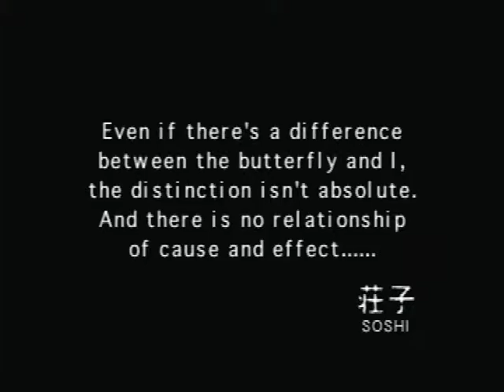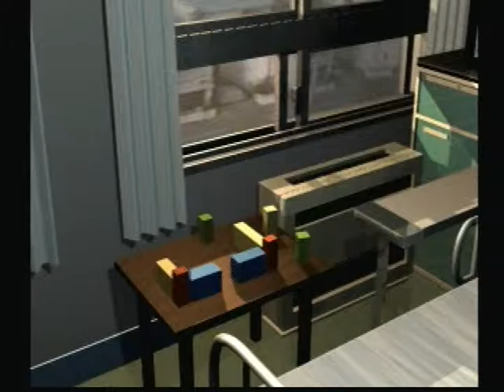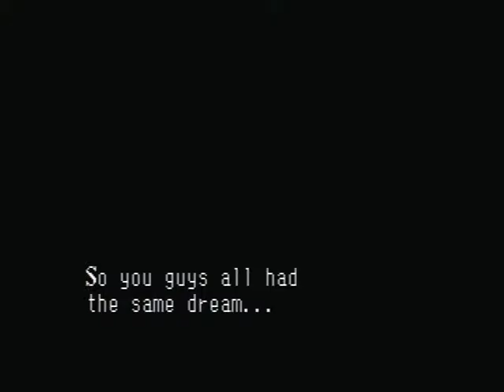Persona Part #1: Mary Chris-mas!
It's time to play an oc-cult classic!

Today we do something different in that we're starting a new LP that hasn't officially started.  I'm actually doing this as a surprise Christmas present for Dark Kefka, who has been a friend of mine for many years.

So yeah, we're doing the first episode of the original PS1 version of Persona 1.  I've been wanting to LP this series both as a semi-blind LP but the main thing that's been holding me back is that I've been trying to find a legit copy of Persona 2, also for the PS1.  I've had no luck so far but it's still going to be a while before we finally dig in to this series.  As I explain in the actual video, there are several other projects I want to finish first before I focus on this game.